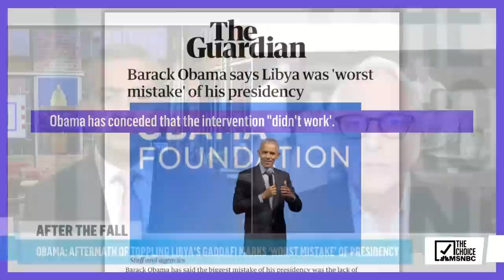After The Fall Of Gadaffi: 10 Years Later | The Mehdi Hasan Show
It has now been a decade since dictator Muammar Gaddafi was tracked down and killed by U.S.-backed rebels. For Libya, the intervening years have been marked by instability and chaos. Mehdi is joined by former NATO ambassador Ivo Daalder.